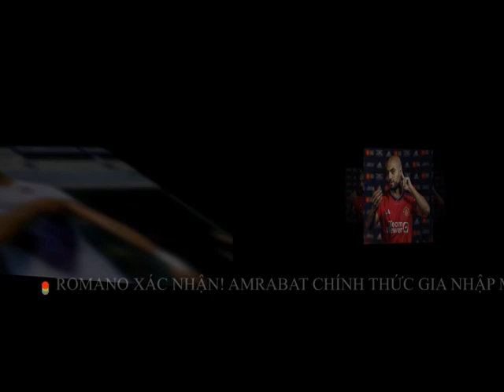TIN BÓNG ĐÁ 2/9: CHÍNH THỨC MU ĐẠT THỎA THUẬN VỚI REGUILON, MAN CITY KÍCH NỔ BOM TẤN MATHUES NUNES.